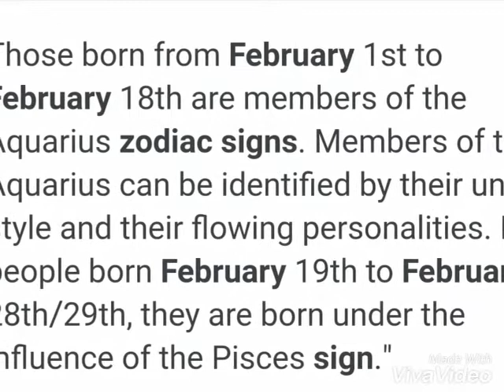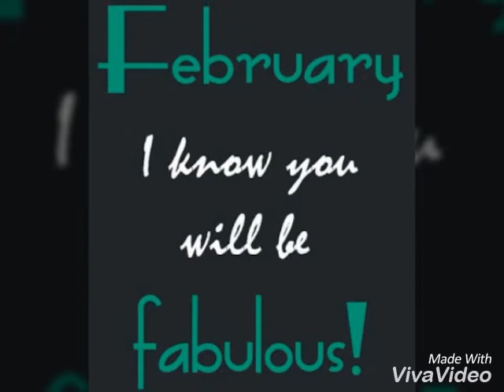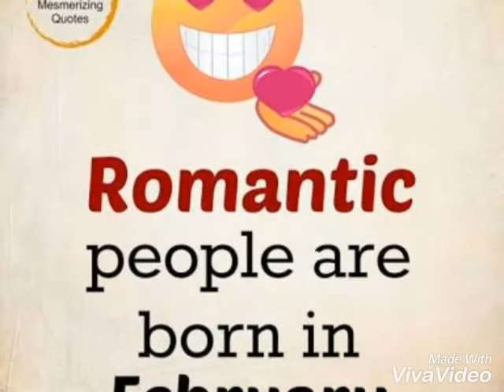Asif Malik Riaz told some of the interesting things about those who are born in February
Presenter: Asif Malik Riaz
Show timings:
Thursday: 10 to 2 p.m.
Friday: 2 to 4 a.m.
Saturday: 12 to 2 a.m.
Sunday:  12 to 2 a.m.
Only on Mast Fm 103 Karachi